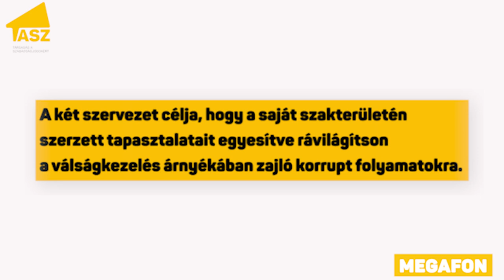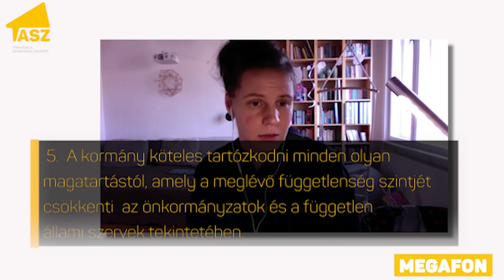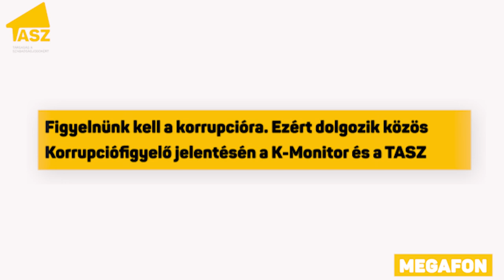TASZ Megafon - Korrupciófigyelő: mire használja a válsághelyzetet a kormány?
A járvány árnyékában, sokszor éppen a járványkezelésre hivatkozva a kormány rendszeresen hoz olyan intézkedéseket, amelyek növelik korrupciót, és sértik a jogállamisági követelményeket. Azért, hogy ezek a visszaélések a veszélyhelyzet leple alatt se maradjanak észrevétlenül, másodjára tesszük közzé Korrupciófigyelő jelentésünket a K-Monitorral együttműködve. A jelentéseink kapcsán szakértő vendégeinkkel arról beszélgettünk, hogyan fonódik össze a korrupció a jogállamiság lebontásával, és mi mindent történt az elmúlt hónapokban, amellyel saját politikai-gazdasági köreit hozta helyzetbe a kormány.